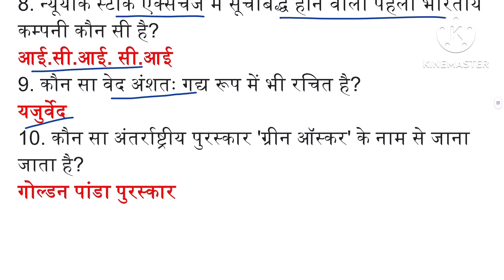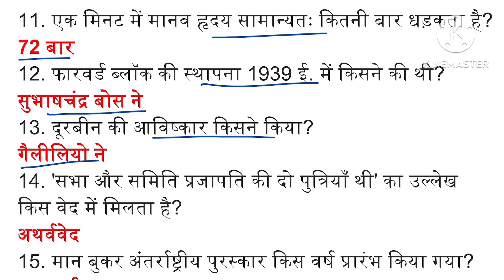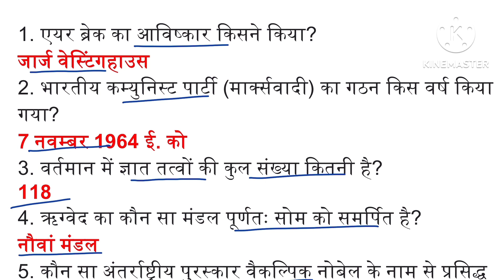44 | ONE LINER GK | ONE LINER GK IN HINDI | GK GS ONE LINER | LUCENT GK ONE LINER | FATAFAT GK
दोस्तों आज के इस वीडियो में हम gk के बहुत ही महत्वपूर्ण प्रश्नों के बारे में जानेंगे I वीडियो को लाइक, शेयर और चैनल को सब्सक्राइब करना बिलकुल न भूलें I धन्यवाद्

प्रश्नों का विवरण ---

1. एयर ब्रेक का आविष्कार किसने किया?
जार्ज वेस्टिंगहाउस
2. भारतीय कम्युनिस्ट पार्टी (मार्क्सवादी) का गठन किस वर्ष किया गया?
7 नवम्बर 1964 ई. को
3. वर्तमान में ज्ञात तत्वों की कुल संख्या कितनी है?
118
4. ऋग्वेद का कौन सा मंडल पूर्णतः सोम को समर्पित है?
नौवां मंडल
5. कौन सा अंतर्राष्ट्रीय पुरस्कार वैकल्पिक नोबेल के नाम से प्रसिद्ध है?
राइट लिवलीहुड पुरस्कार
6. एशिया का सबसे गर्म स्थान जैकोबाबाद किस देश में स्थित है?
पाकिस्तान में
7. भारत का प्रथम स्वदेश निर्मित उपग्रह कौन था?
इन्सैट-2 ए
8. न्यूयॉर्क स्टॉक एक्सचेंज में सूचीबद्ध होने वाली पहली भारतीय कम्पनी कौन सी है?
आई.सी.आई. सी.आई
9. कौन सा वेद अंशतः गद्य रूप में भी रचित है?
यजुर्वेद
10. कौन सा अंतर्राष्ट्रीय पुरस्कार 'ग्रीन ऑस्कर' के नाम से जाना जाता है?
गोल्डन पांडा पुरस्कार
11. एक मिनट में मानव हृदय सामान्यतः कितनी बार धड़कता है?
72 बार
12. फारवर्ड ब्लॉक की स्थापना 1939 ई. में किसने की थी?
सुभाषचंद्र बोस ने
13. दूरबीन की आविष्कार किसने किया?
गैलीलियो ने
14. 'सभा और समिति प्रजापति की दो पुत्रियाँ थी' का उल्लेख किस वेद में मिलता है?
अथर्ववेद
15. मान बुकर अंतर्राष्ट्रीय पुरस्कार किस वर्ष प्रारंभ किया गया?
2005 ई
16. कौन सा एक देश भौगोलिक रूप में अमेरिका में स्थित होने पर भी राजनीतिक दृष्टि से यूरोप का भाग है?
ग्रीनलैंड
17. किसने कहा, "मैं ही राज्य हूँ और मेरे शब्द ही कानून हैं?"
लुई चौदहवाँ
18. भारत में इक्विटी बाजार पर किस संस्था का नियंत्रण है?
सेबी (SEBI)का
19. ऋग्वैदिक आर्यों का मुख्य व्यवसाय क्या था?
कृषि
20. एबेल पुरस्कार किस क्षेत्र में प्रदान किया जाता है?
गणित के क्षेत्र में